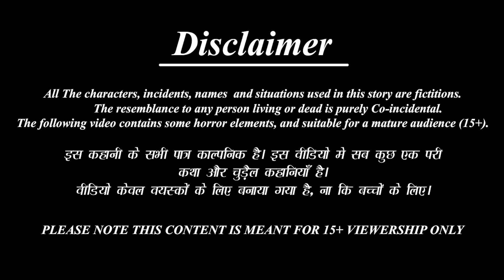प्लास्टिक डिब्बे में सब्जी पालन | Hindi Kahani | Moral Stories | Bedtime Stories | Hindi Kahaniya